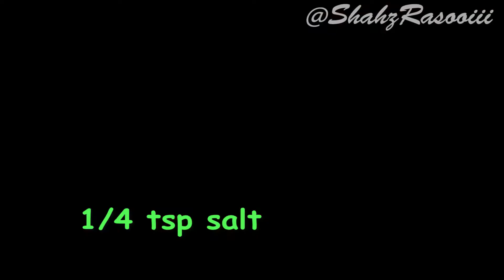Virgin Mojito | At Home in just mins | Refreshing summer drink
As-saalamu alaikum everyone,
A Classic and refreshing drink  made of mint, lemon. It is great for parties & easy to make.